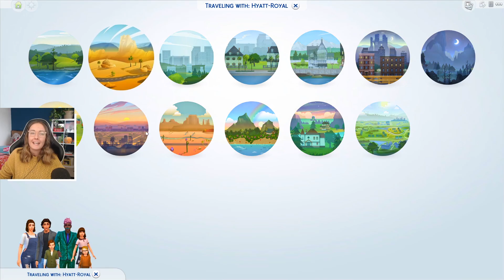The Sims 4 but it's infected: Criminal Empire Challenge Part 13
Step 3 in the Criminal Empire: Build a seedy jazz club and recruit a vampire, if only that vampire actually paid attention to me!